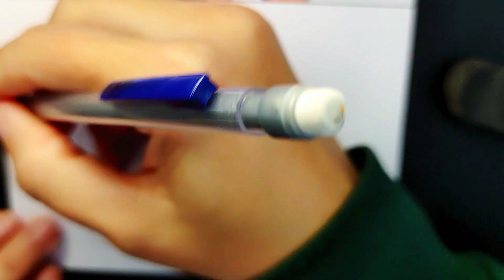Dibujando a Rainbow Friends pero son Mutantes / Amigos del Arcoiris Mutantes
Hoy les he dibujado a Los amigos del Arcoiris pero son Mutantes.. espero les guste!!

Gracias